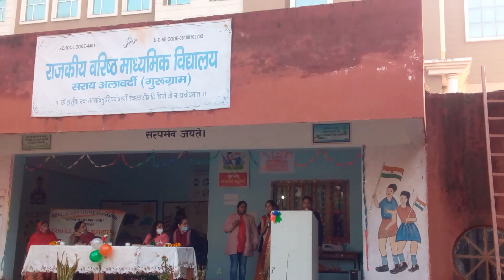26 January ka gana 2022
26 January ka gana 2022

Video Heigh Lights

26 January Desh bhakti song 2022
ghaanshi ki rani song
2022 special song 26 January
26 January best song
26  January झांसी वाली रानी song
26 January songs competition
republic day dance competition
republic day songs
26 January dance
26 January ka song
26 January ka gana
26 January ke gane
26 January dance performance
26 January boy dance
26 January dance school